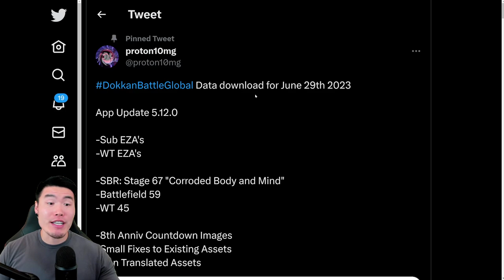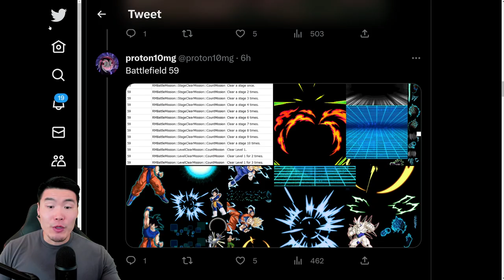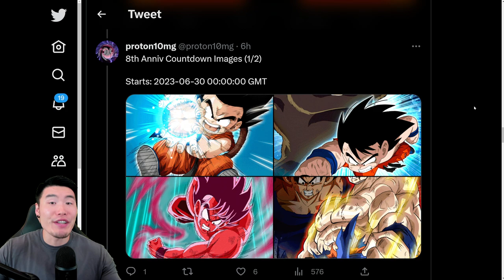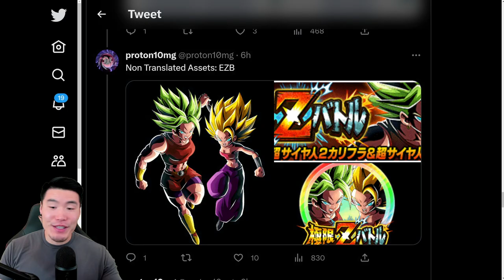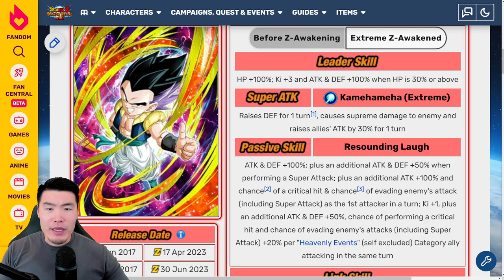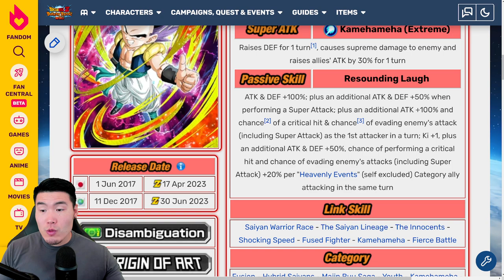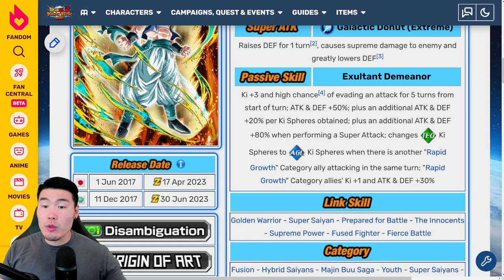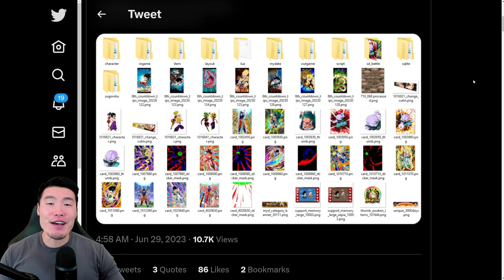GLOBAL DATA DOWNLOAD! 8th Anni Countdown + Update 5.12.0 + World Tournament & MORE! (Dokkan Battle)